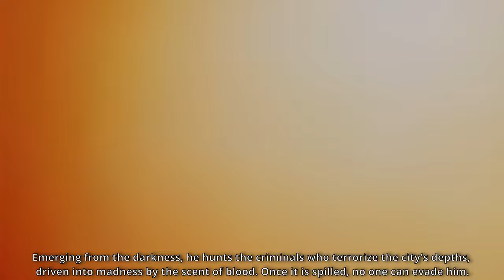From Vander to Warwick: The Tragic Birth of Zaun's Beast | League of Legends Lore Explained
In this video, we dive into the tragic story of Vander's transformation into Warwick. After being captured and tortured by Singed, Vander's fate takes a dark turn, leading to the creation of the savage beast that now roams the streets of Zaun. Explore the grim details of how Singed’s experiments gave birth to Warwick and the monstrous legacy that followed.

This project was created under Riot Games' "Legal Jibber Jabber" policy using assets owned by Riot Games.